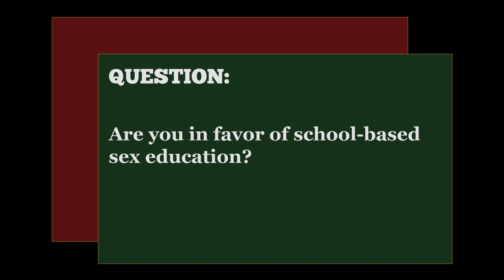Ernie Maceda on Sex Education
United Nationalist Alliance (UNA) Senate candidate Ernie Maceda shares his views on Sex Education. Maceda is one of UNA's candidates for the upcoming May elections.

Video taken on February 7, at The Rundown: The 2013 Senate Candidates Forum at the GT Toyota Auditorium, UP Diliman, Quezon City. Video was recorded and edited by Ms. Astrid Agabayani for the UP sa Halalan 2013